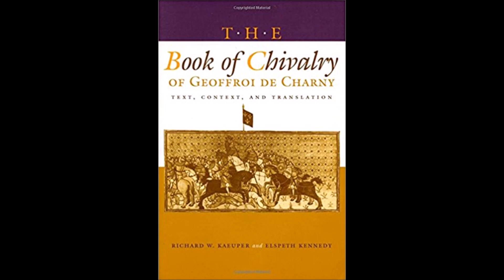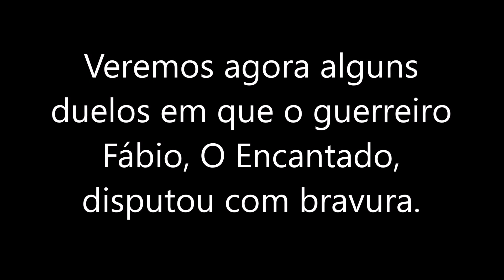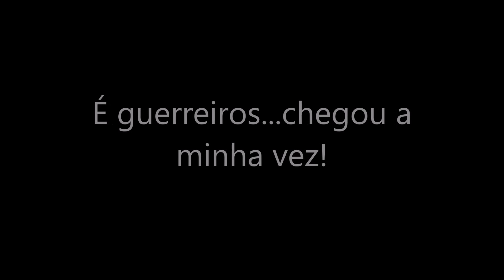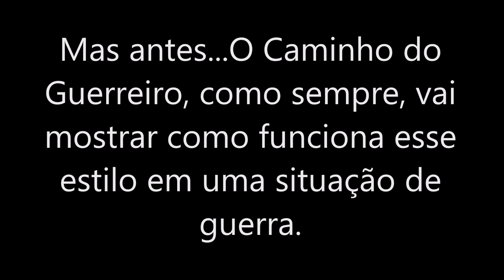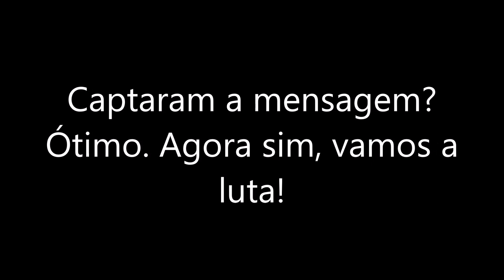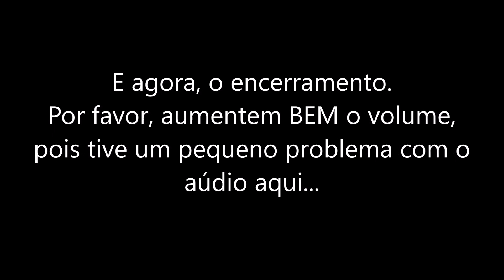Combate Medieval: A Coragem dos Nobres - (com Henrique Merloto)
Olá amigos! Hoje, atendendo á pedidos, vamos conhecer o Combate Medieval, a eficiente técnica dos Cavaleiros da Europa na Idade Média. Analisaremos tanto o combate desportivo, quanto o combate tradicional, para vivenciarmos a incrível trajetória desses guerreiros de armadura. Espero que ajude. Abraços!